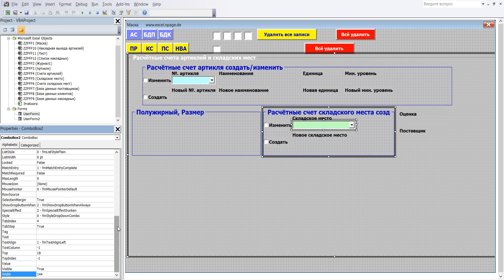65 Программу управления складом в Excel VBA с базой данных поставщиков и клиентов самим создать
1 В редакторе VBA щёлкните в маску ввода потом в значок Toolbox (ящик с инструментами), он откроется. В ящике нажмите на „Поле со списком“ и щелчком левой кнопки мыши введите этот элемент в Frame9.
2 Форматирование и координаты ComboBox2: BackColor – Зеленый_1, ControlTipText - Цветные поля только для выбора и просмотра. Новое вносится в белые поля! Font - Полужирный, Размер 10, ForeColor – Синий_4, Height – 18, Left – 66, Top – 18, Width – 144
3 ComboBox2 создан.